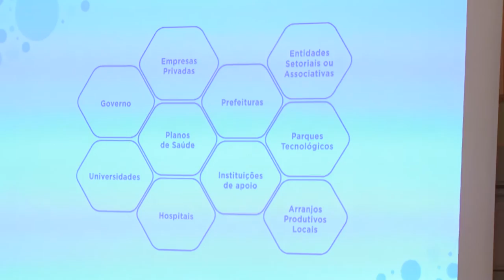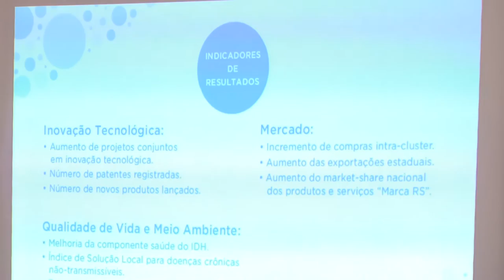Governo firma cooperação com entidades para implementação do cluster da saúde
Termo de cooperação para o estabelecimento do cluster de tecnologias para a saúde no Rio Grande do Sul foi firmado nesta terça-feira (11), entre o governo do Estado e entidades representativas de universidades, hospitais, empresas, prefeituras, planos de saúde, associações empresariais e setoriais, instituições de apoio, parques tecnológicos e arranjos produtivos locais. No ato ocorrido no Salão Alberto Pasqualini do Palácio Piratini, o governador José Ivo Sartori destacou que a assinatura marca o início da montagem do cluster e disse que o Estado será uma referência na geração de conhecimento e na produção de tecnologias a serviço da medicina e da saúde.